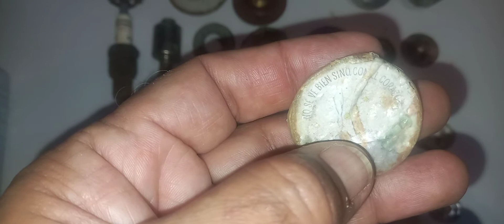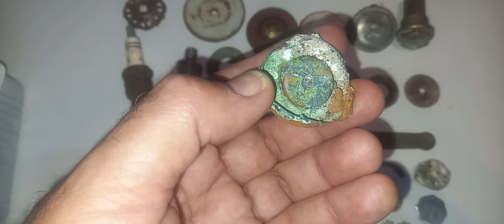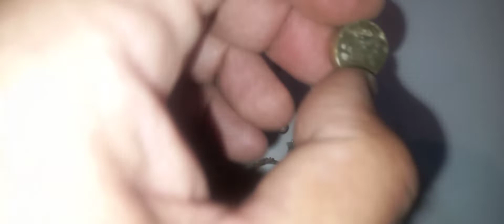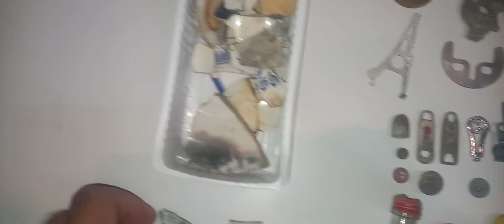Barrio de La Chacarita - Segunda parte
Hallazgos en el barrio de La Chacarita, Ciudad de Buenos Aires.  Segunda parte.